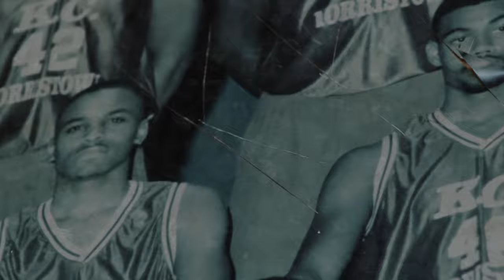Poncho Pat "Go & Get It Official Video"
Poncho Pat
"Go & Get It"
2016